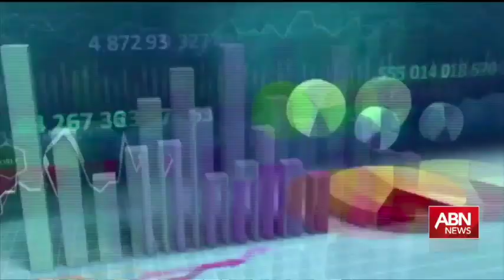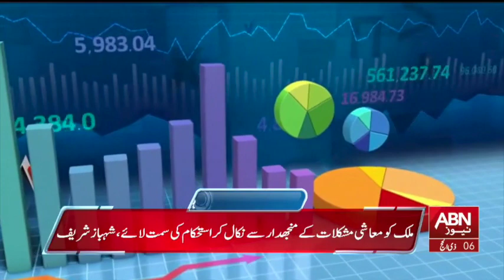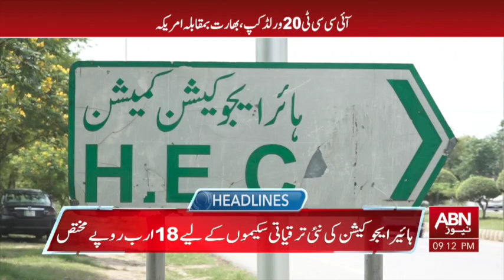HEADLINES 9PM || 12 JULY 2024 || ABNNEWS